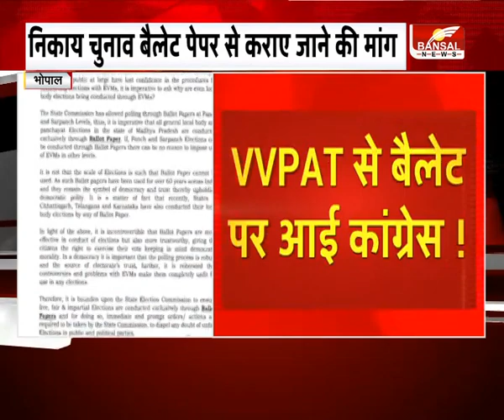MP NEWS: कमलनाथ ने की बैलेट पेपर से चुनाव कराने की मांग, लिखा पत्र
पूर्व सीएम ने राज्य निर्वाचन आयोग को लिखा पत्र
नगरीय निकाय चुनाव बैलेट पेपर से कराए जाएं: कमलनाथ
EVM को लेकर दुनिया भर में हैं सवाल: कमलनाथ
बैलेट पेपर आज भी सबसे विश्वनीय: कमलनाथ
पंचायत चुनाव बैलेट से कराए जाते हैं: कमलनाथ